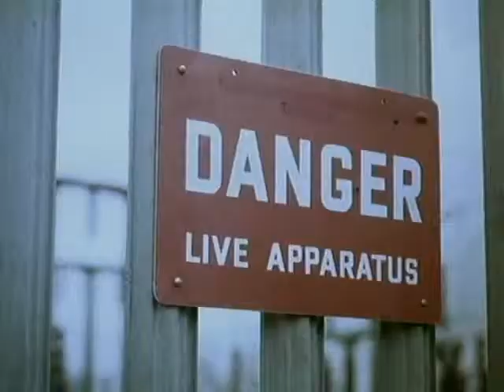Play Safe Frisbee